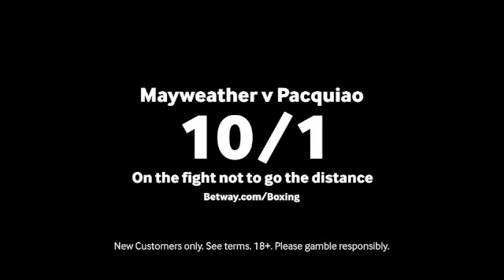TOMMY 'HITMAN' HEARNS BACKS FLOYD MAYWEATHER OVER MANNY PACQUIAO AS HE IS MOBBED BY FANS @ MGM GRAND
BETWAY - MAYWEATHER v PACQUIAO FIGHT OFFER!

10/1 - Fight not to go the distance. (Was 9/4)

Get these incredible enhanced odds by registering a new Betway account at

£10 max stake. Full t&cs apply.